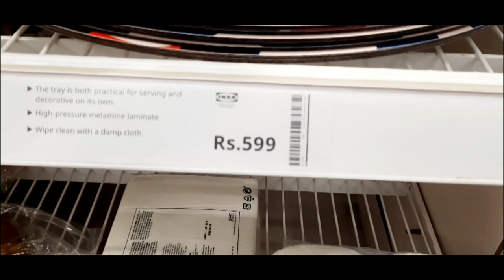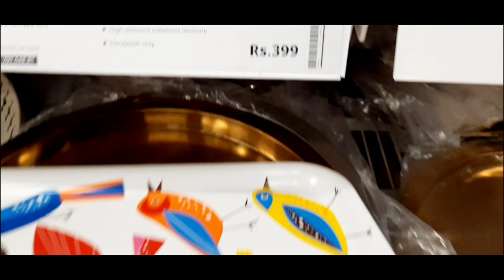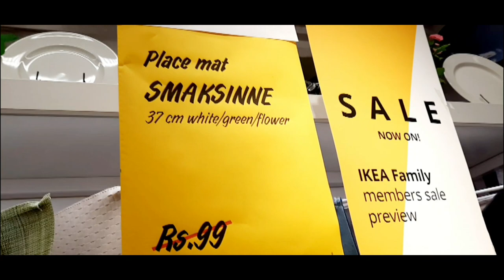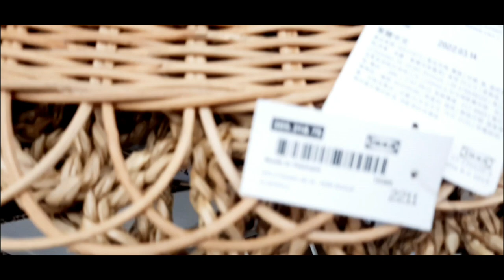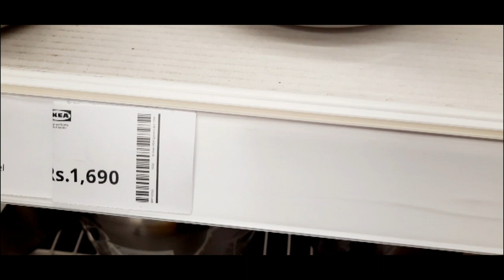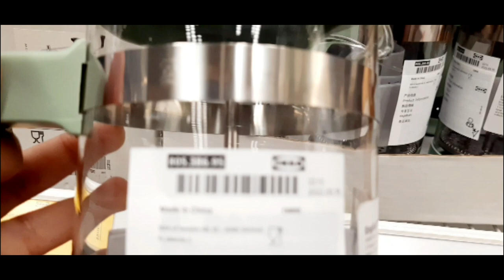IKEA VLOG || TRAYS,PLACEMATS,KETTLES,COFFEE MAKER || @ashazofficial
ikea vlog

please turn on facebook & instapage
ashazofficial